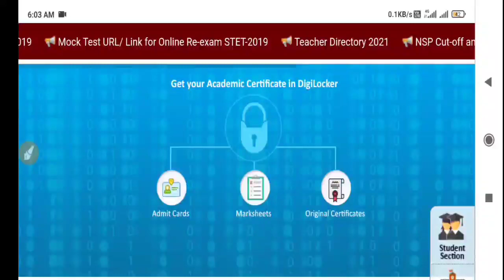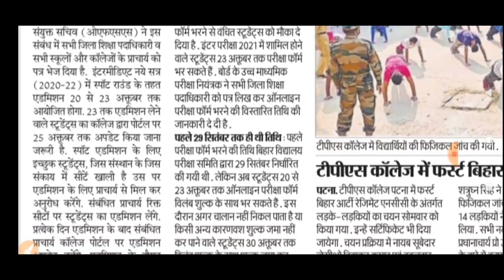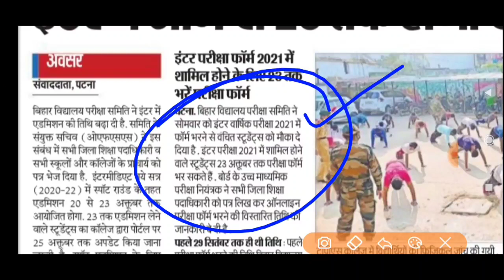Breaking Good News ! For Matric Inter Students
मैट्रिक इंटर सभी छात्र जल्दी देखो ब्रेकिंग न्यूज || Bihar Board Matric Inter Big announcement.